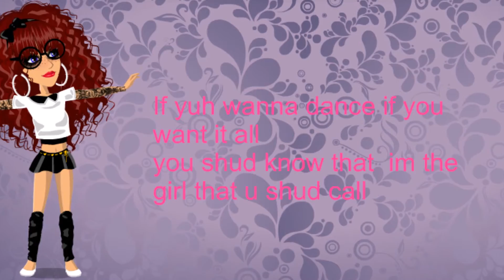Katy Perry Birthday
Enjoy I can't take all the creditt my sister helped :3